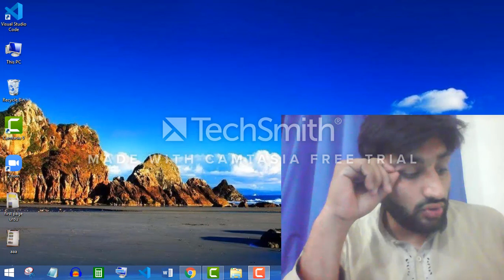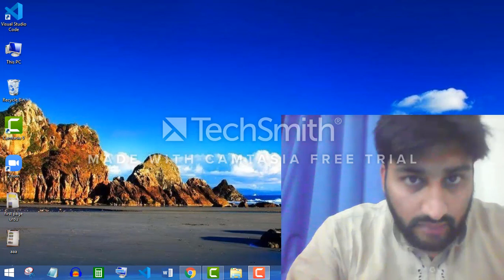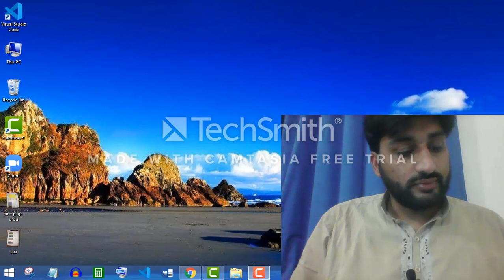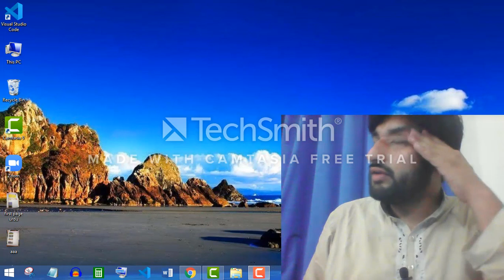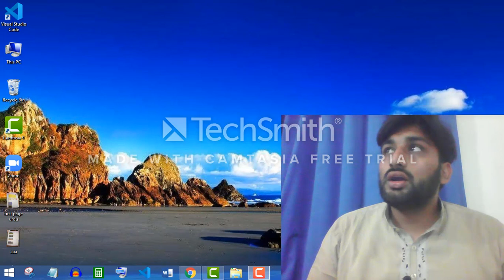8th Class 9th Lecture Of Urdu Cadet College Pasrur,Sialkot. Best Cadet college of Pakistan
8th_Class _9th_Lecture_Of_urdu
Cadet_College_Pasrur,Sialkot.
Best _Cadet_college_of_Pakistan